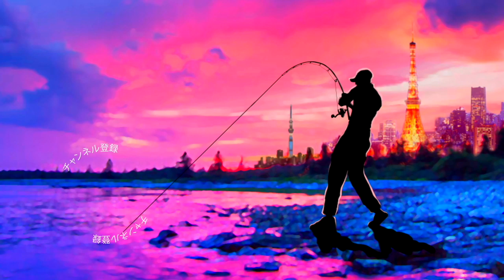春先のバス釣りに向けてシンカー追加購入！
ＳＵＢ！春先のバス釣りに向けてシンカー追加購入！
2020釣りフェスティバルいよいよ開幕！気になる最新釣具を見て行きますよ〜！

１月１４日にシマノ が情報解禁！NEW メタニウムの仕様に度肝を抜かれましたが、ステラSW、新しいツインパワーなども気になりますよね！バスロッドではゾディアスがカーボンモノコックグリップを搭載してリニューアルですね！デプスも10年ぶりに関東での出展との事で目が離せません！ギラギラコウゲキを筆頭に巨大なルアーを見るだけでもワクワクしますよね〜！

2020年度は引き続きデプスのコードネームバスやNZクローラーなどの激しい釣りからゲーリーヤマモトのワーム郡を駆使したライトリグの釣りなどなど関東のバス釣り場からホットな釣り動画をお届けして行く予定です。もちろん最新の気になるバスルアーもどんどん購入＆レビューしていきます

TurikouTVの動画
55アップしか釣れない！デプス「コードネームバス」に巨大バスが襲い掛かる衝撃映像